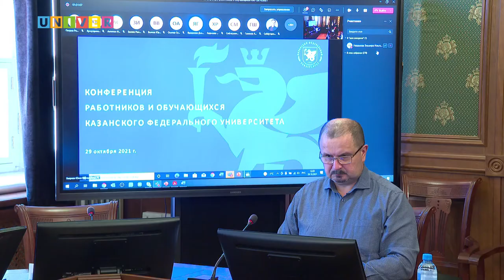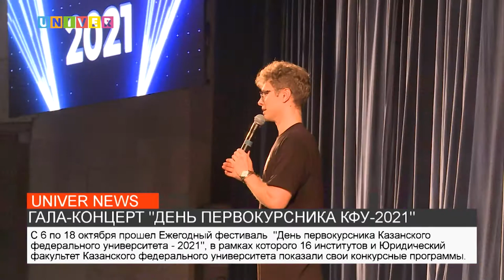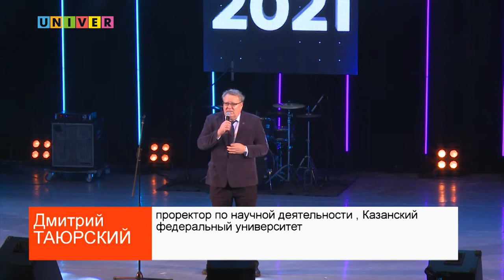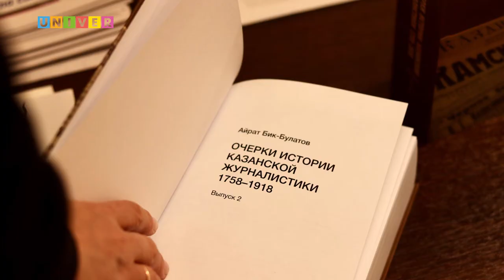НОВОСТИ КФУ от 29.10.2021